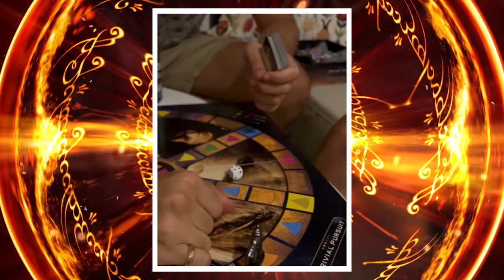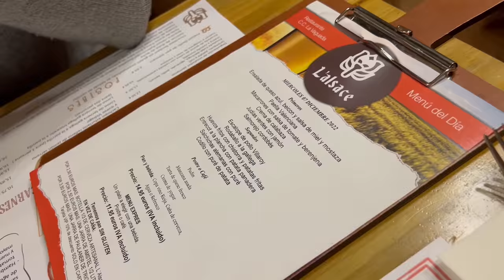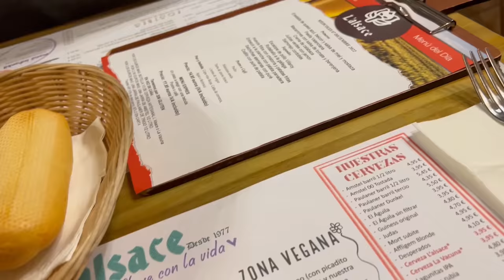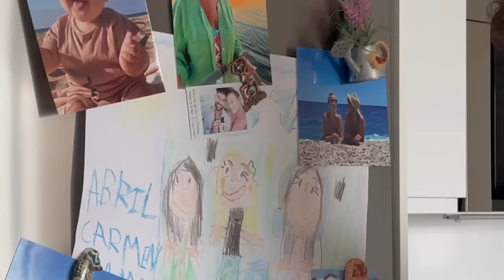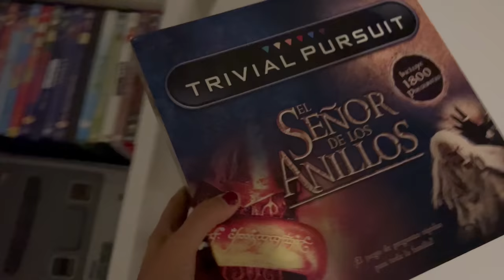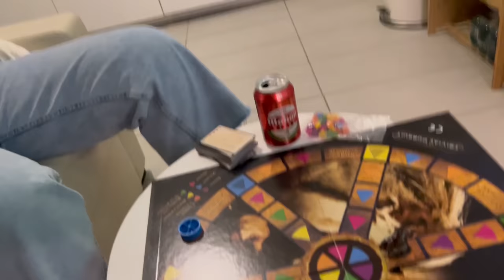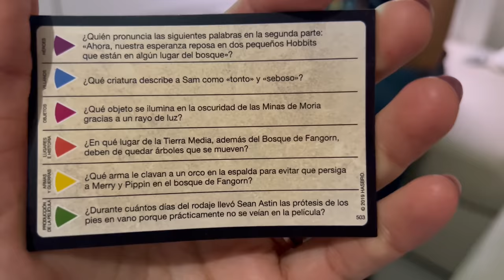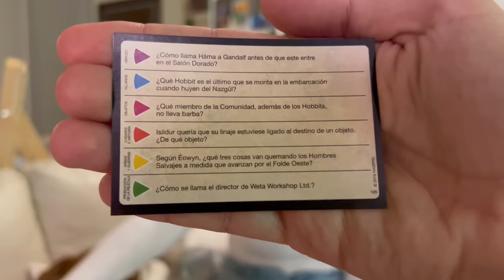VLOGMAS SHATUNGUERO: Salimos en Antena3 + VIENE MI MEJOR AMIGO RAFA y nos batimos en DUELO EXTREMO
Muy buenos días! Ayyyyyy, qué ganas más grandes tenía yo de traeros este vídeo dominguero. Más que nada porque en él comparto con vosotr@s a una de las personas más importantes de mi círculo: mi querido y mejor amigo Rafa, mi Rafaguilla de Venttt, como le llamo yo. Y estoy segura de que os va a caer genial, porque en el fondo y en la superficie, los dos, somos prolongaciones de cada uno, por lo que si te cae bien uno, te cae bien el otro.
Y nada, en este vlogamas hay un poquito de de todo, compras, apariciones estelares en la TELEVISIÓN, más concretamente en Antena3, calendarios de advientos, comidas infestas y como no, el desafío más emocionante de todos los tiempos... RAFA Y YO NOS BATIMOS EN DUELO en el trivial del señor de los anillos! jajajajajaj ¿¿¿Quién ganará??? Pues no dejéis de ver el vídeo mushashones.

Así que por todo ello y mucho más, espero que os guste un montón este vlogmas, que lo disfrutéis mogollón en este domingo lluvioso y asqueroso y que os mando un besazo gigantesco en ese culaso que me lleváis!!! Muá muá muá, ya tu sá, ya tu sá

MI LIBRO EN AMAZON "Historia de una mujer plantada"

C O S I T A S   M E N C I O N A D O S :

- Plancha de vapor vertical de CREATE:
Ya no está disponible ese modelo